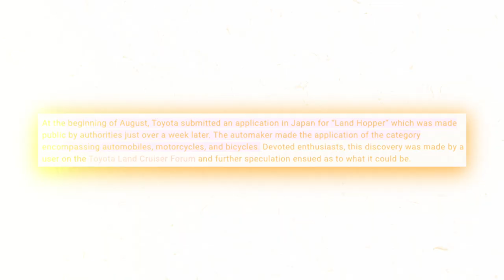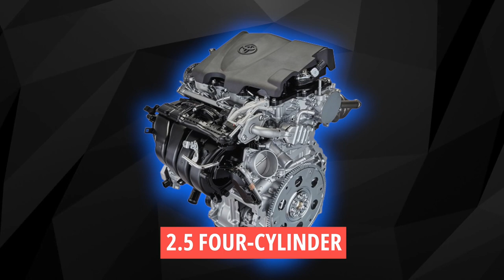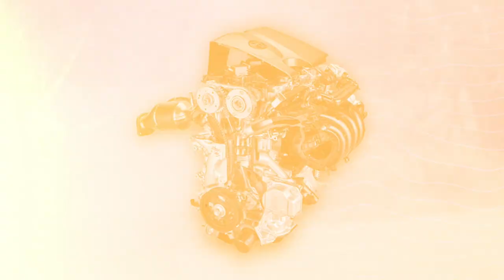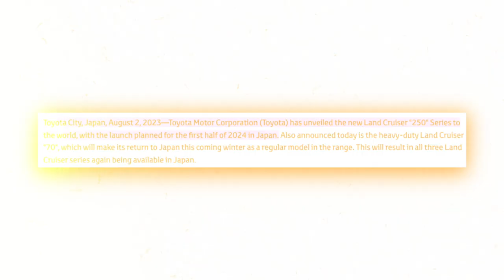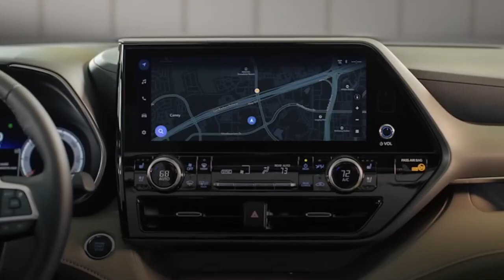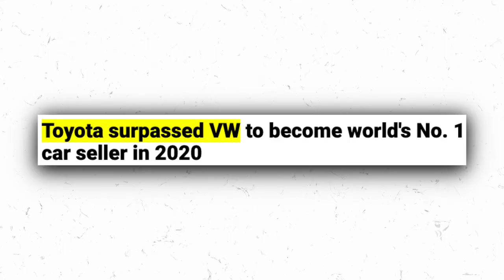Toyota CEO: Our New 2024 Mini SUV Shocked Everyone!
Welcome back to ElectricPulse Media! Today, we've got electrifying news straight from Toyota's CEO! 🚗⚡️ Discover the shocking unveil of Toyota's latest creation, the 2024 Mini SUV. We'll delve into the groundbreaking features and design elements that have taken everyone by surprise!

From cutting-edge technology to sleek aesthetics, we've got all the details covered.

Don't miss out on the excitement—watch the entire video! 🌐🔌